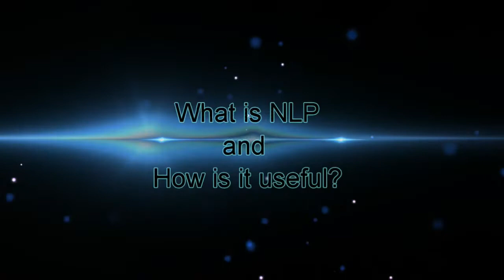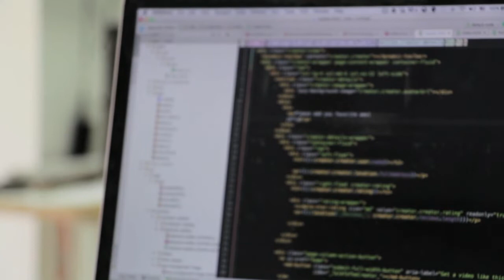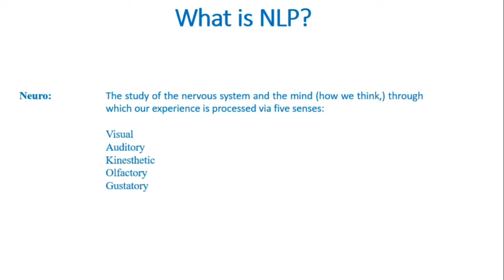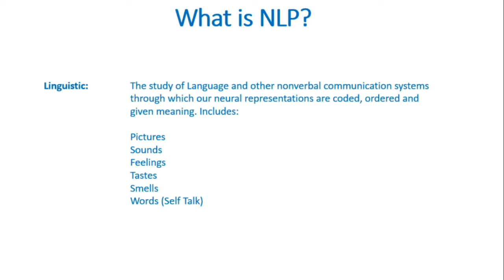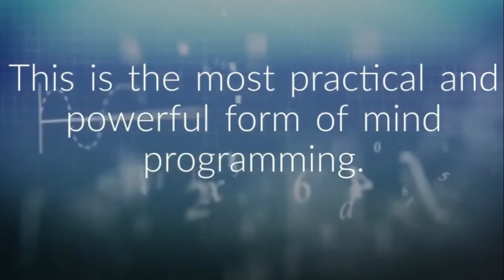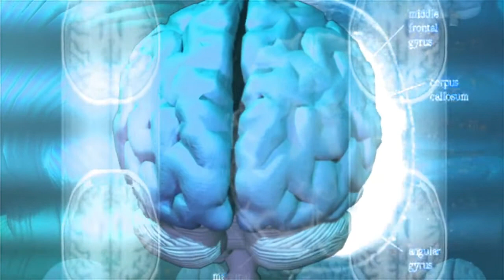NLP || Neuro Linguistic Programming Malayalam video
Neurolinguistic programming is one of the most powerful ways to reprogram your mind for success. NLP principles & techniques have allowed me to transform every area of my life.